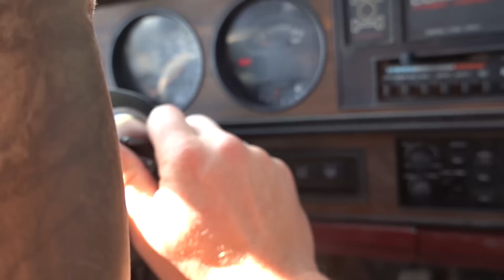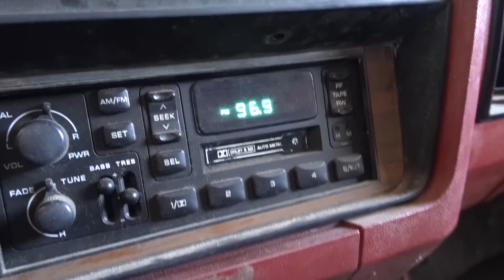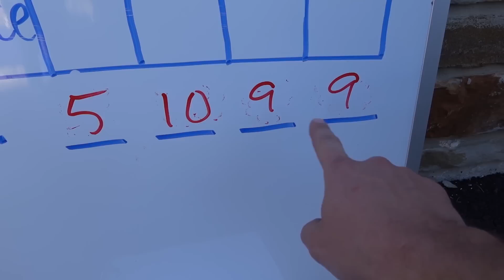Haha... It's Broken Already...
Fall Linc Active launch is tomorrow!! (Monday)

I get lots of comments asking about my equipment, here is what I use to make my videos!
Main Camera
Secondary Camera